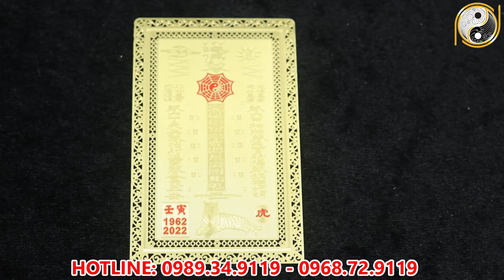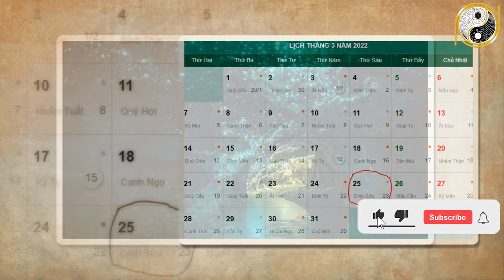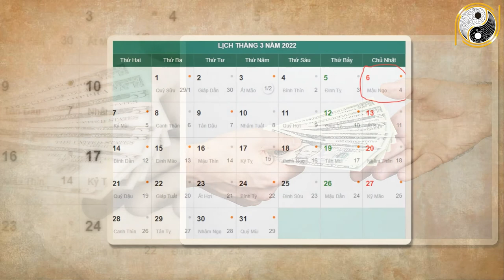Xem Tử Vi Tuổi Đinh Mùi 1967 Tháng 2 Âm Lịch CẢ ĐỜI SUNG SƯỚNG, Ngồi Không Cũng Giàu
01. Linh phù giải hạn
02. Hồ lô hóa giải Ngũ Hoàng
03. Mai Hoa Phú Quý
04. Gương bát quái tinh cầu
05. Kim bài thái tuế 2023
06. Vòng tam hợp Dần Ngọ Tuất
07. Vòng tam hợp Thân Tý Thìn
08. Vòng tam hợp Hợi Mão Mùi
09. Vòng Tam Hợp Tỵ Dậu Sửu
10. Bát bảo tâm kinh
11. Minh Quang pháp bảo cầu
12. Minh Quang pháp bảo lục giác
13. Tỳ Hưu Lộc Tài (Đồng)
14. Tỳ Hưu Khai Vận ( Bạch Ngọc)
15. Bách Niên Tụ Tài ( tụ tài lộc)
16. Song long ngọc ấn ( ấn thăng quan)
17. Kim bài ngũ Lộ Thần Tài
18. Hồ lô bình an ( treo xe)
19. Móc khóa văn xương
20. Ống bút văn xương gỗ đào
21. Bút văn xương gỗ đào
22. Bút văn xương gỗ đào nhỏ
23. Hoa mai kim tiền ( mạ vàng )
24. Các vật phẩm phong thủy khác Xem Tử Vi Tuổi Đinh Mùi 1967 Tháng 2 Âm Lịch CẢ ĐỜI SUNG SƯỚNG, Ngồi Không Cũng Giàu